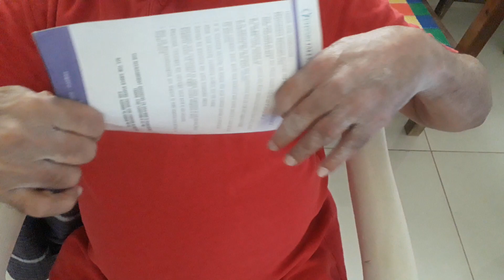Finger and thumb gripping exercise with card board paper home exercise